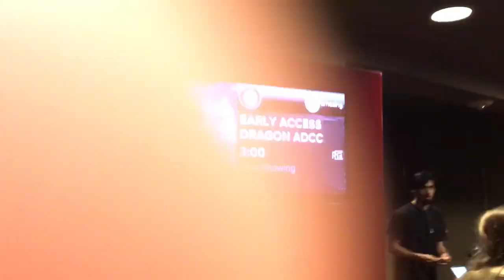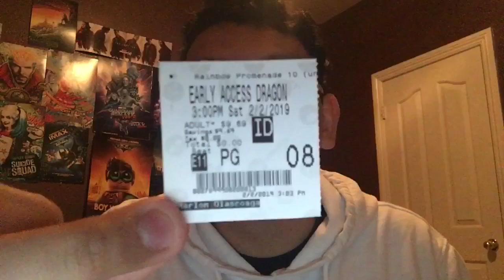How To Train Your Dragon 3: The Hidden World {Movie-Day/ Review} 2-2-19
Next Movie-Day:
Lego Movie 2: The Second Part